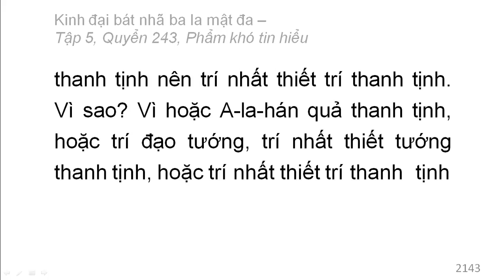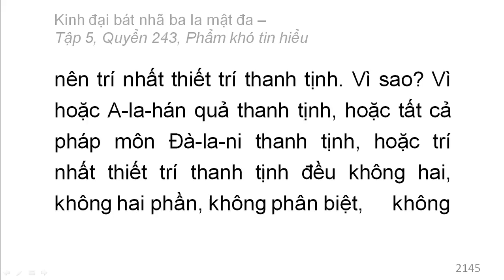600 quyển Kinh Đại Bát Nhã Ba La Mật Đa: Quyển .../600 (tiếp) (đọc lần 2)